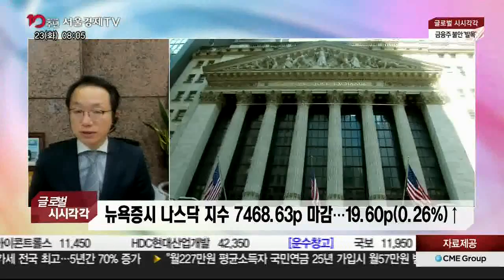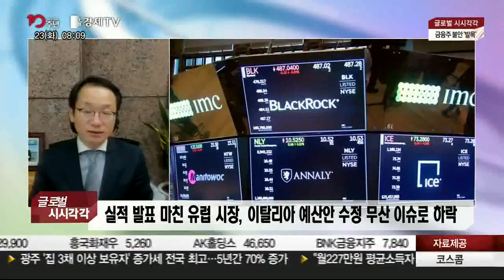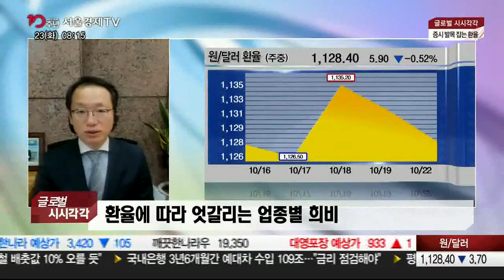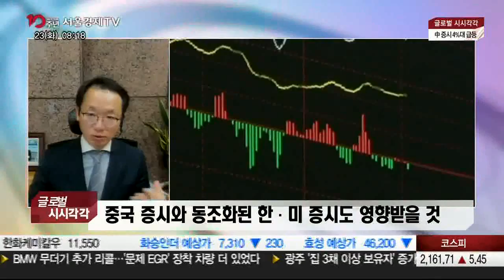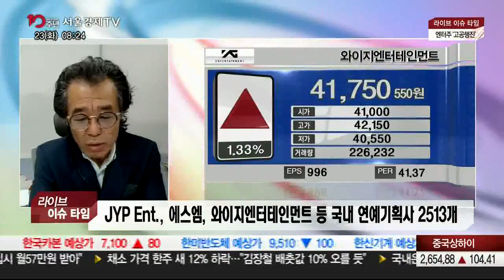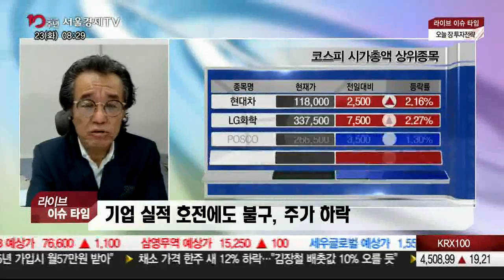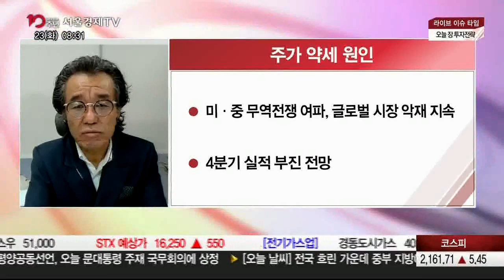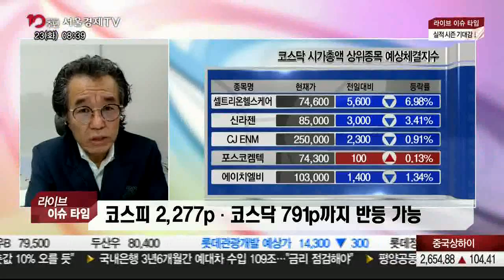출발 증시와이드 1부_1561회_181023